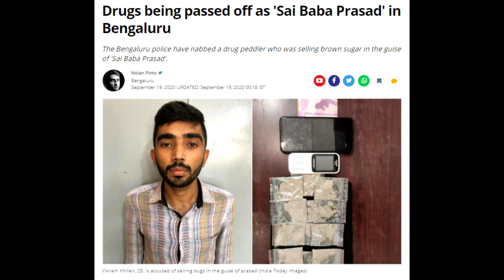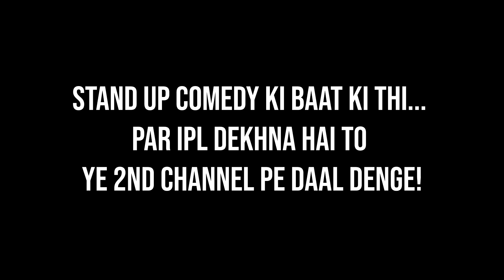PAYTM REMOVAL AND RETURN | CARRY AND RAWKNEE ON YTFF | PUBG IN INDIA WITH JIO AND MORE!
Laptop: Lenovo T420

SOUND RECORDING: Audacity